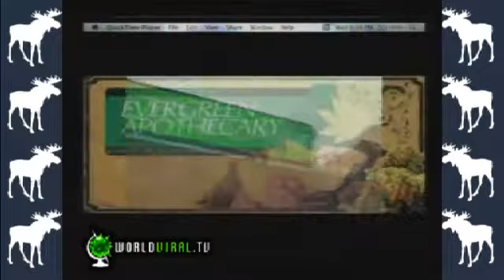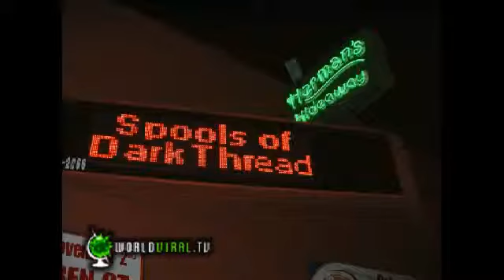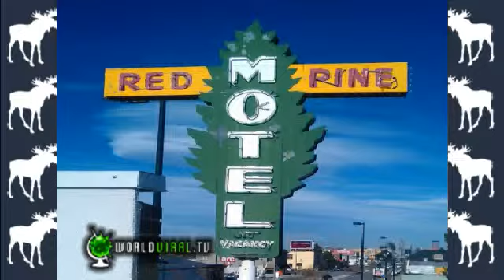MBLR: 10/01/14 ~ Introducing: Bella Rage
powered by Evergreen Apothecary